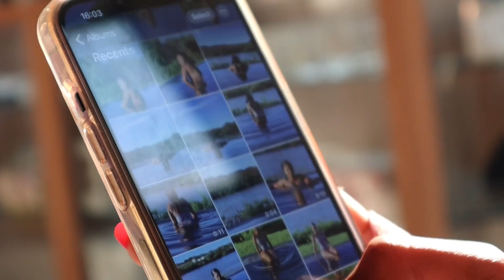NEW VLOG ALERT|| BRIDE & Co|| COME SHOP WITH ME|| HUBY HELPS ME PEAK A DRESS|| SOURCING FOR EVENTS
Hey guys

Hope you guys enjoy this vlog. Apologies I haven’t been on the socials just taking a break. Will be back first week of February.